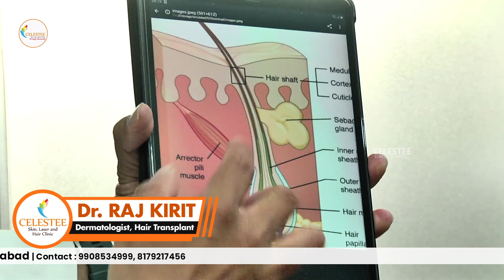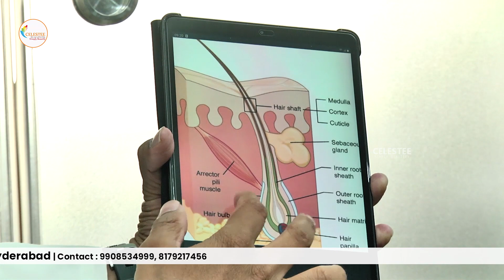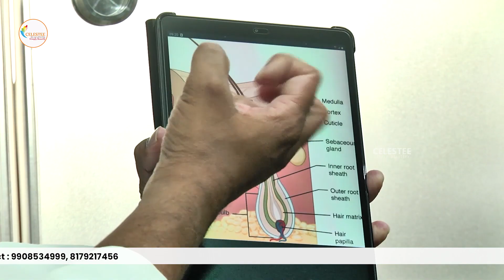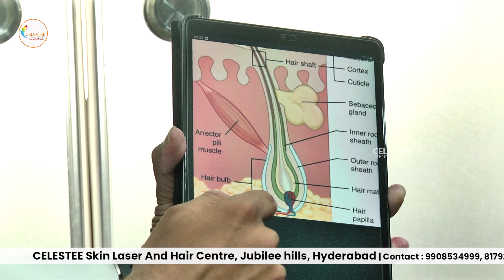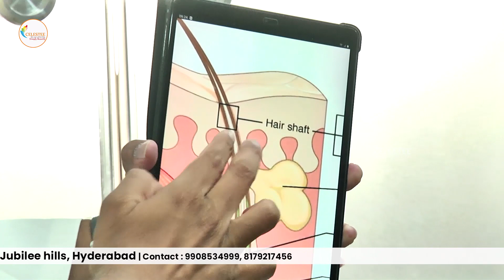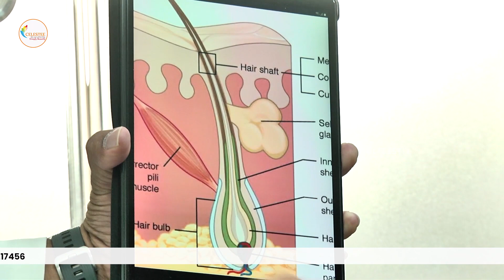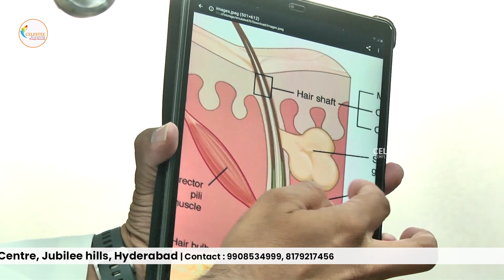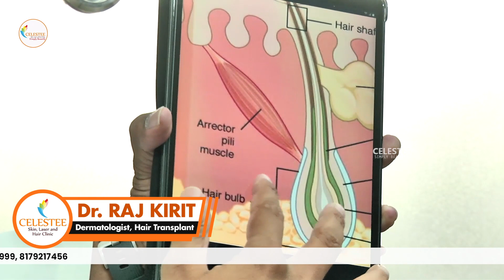ఈ స్టేజ్ లో జుట్టు ఊడిపోతే || Treatment for 2nd Stage of Baldness || Celestee Skin And Hair Clinic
* Laser Resurfacing,
* Scar Treatment,
* Wart Removal,
*Photofacial,
* Tattoo Removal,
* Sun Spots,
* Age Spots, And Other Pigmented Lesions,
* Leucoderma Treatment,
* Anti Aging Treatment,
* Botox Injections,
* Glycolic Peel.

Visit us @
443/A 55, Road Number 6, Film Nagar, Hyderabad, Telangana 500096

Regards
Celestee Team